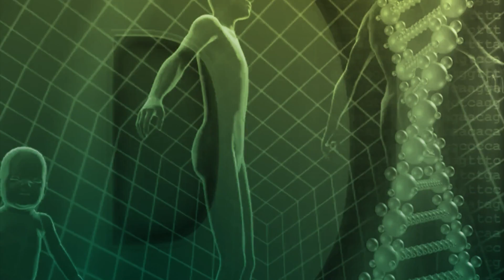Hormone und ihre Funktionen | Fachärztin Marianne Krug | NaturMedizin | QS24 Gesundheitsfernsehen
Jedes Hormon hat sein Haupteinsatzgebiet, Östradiol, Progesteron, Testosteron, DHEA und Cortisol haben eine jeweils typische Wirkweise. In den Meisten Fällen ist jedes Hormon durch einen Gegenspieler balanciert.
Erfahren Sie in dieser Sendung mehr über die Hormone und ihre spezifischen Funktionen.

Die Fachärztin Marianne Krug bildet Hormon Coaches aus, welche ein Netzwerk von Experten darstellen, die diese grosse bedeutsame Lücke endlich schließen werden. Die Hormone gehören schon seit 20 Jahren zum Kernthema ihres therapeutischen Settings und ihren Qualifikationen. Dabei haben sie die Harmonie und die Balance innerhalb des menschlichen Systems schon immer fasziniert.

Marianne Krug bietet einen einfachen Einstieg in die Welt der Hormone, durch einen Online Crash Kurs in bioidenter Hormontherapie.

▬ Zu Gast ▬▬▬▬▬▬▬▬▬▬▬▬▬▬▬▬▬
Frau Marianne Krug, Fachärztin für Allgemeinmedizin und Hormonspezialistin
Moderation: Corina Klein
Sendungsnummer: Nhol_210514-S3_krug

Marianne Krug
Grosse Eschenheimer Str. 9
DE-60313 Frankfurt